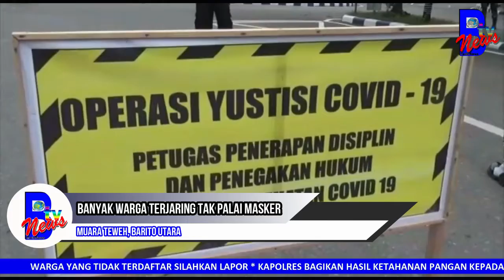BANYAK WARGA TERJARING TAK PAKAI MASKER